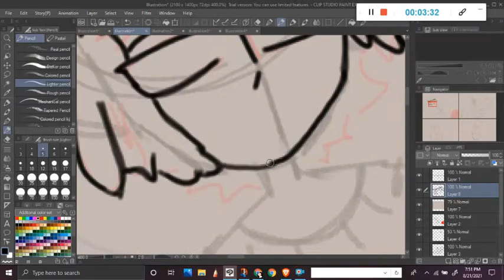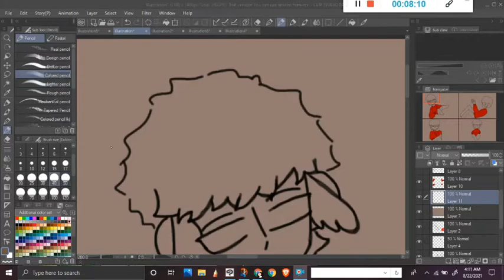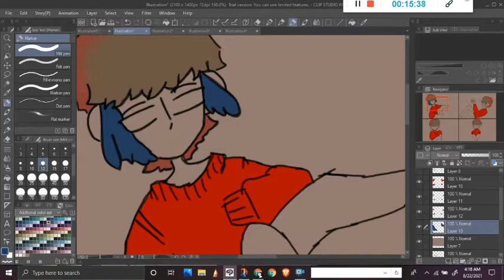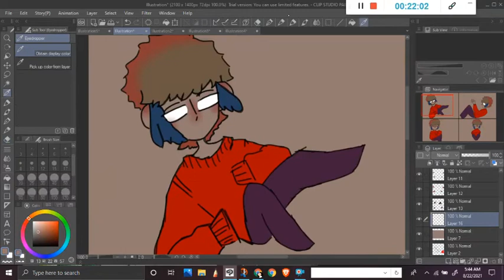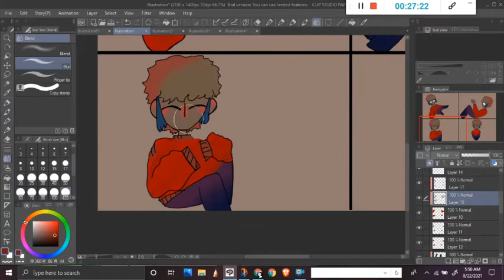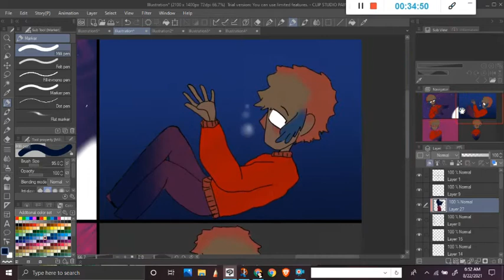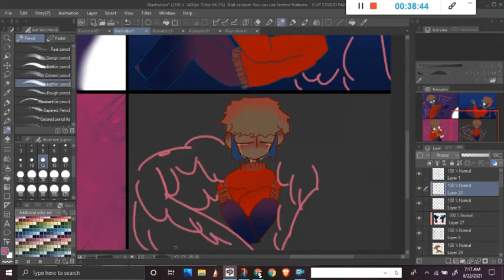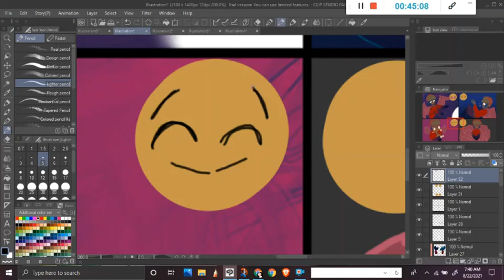𝕗𝕖𝕖𝕝𝕚𝕟𝕘𝕤 𝕤𝕡𝕖𝕖𝕕𝕡𝕒𝕟𝕥 + 𝕛𝕦𝕞𝕡 𝕔𝕦𝕥𝕤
𝕆𝕂! 𝕀 𝕜𝕟𝕠𝕨 𝕞𝕪 𝕡𝕠𝕤𝕥𝕚𝕟𝕘 𝕤𝕦𝕔𝕜𝕤 𝕓𝕦𝕥 𝕙𝕖𝕣𝕖 𝕙𝕠𝕨 𝕪𝕠𝕦 𝕝𝕚𝕜𝕖 𝕥𝕙𝕖 𝕧𝕚𝕕𝕖𝕠 𝕚𝕥 𝕥𝕠𝕔𝕜 𝕝𝕚𝕜𝕖 𝕥𝕠 𝕕𝕒𝕪𝕤𝕤𝕤𝕤𝕤𝕤? 𝕀 𝕒𝕝𝕤𝕠 𝕓𝕦𝕥 𝕛𝕦𝕞𝕡 𝕔𝕦𝕥𝕤